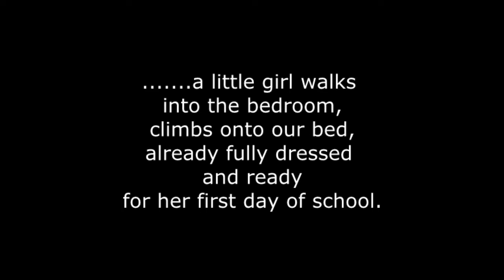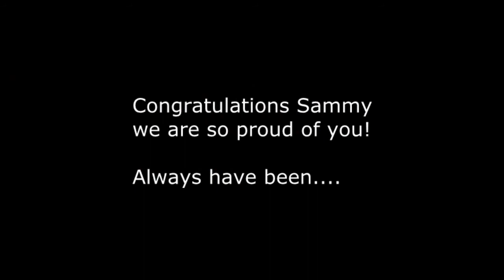12 years later.....